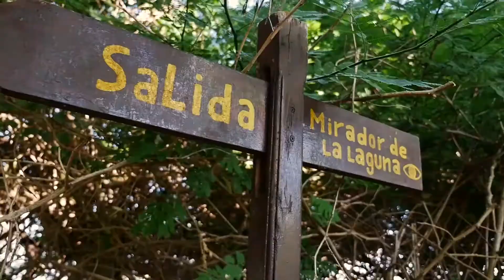Video Clip Backstage Book XV Luna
Fifteen Years .: Luna Alvarez
Make up y hair : Julieta  Perelmuter
Video y Edicion : Federico Segovia
Photography : Dreamsph Ro y Lore